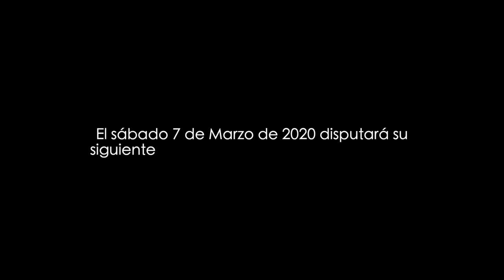TESTIGOS DE ÉLITE - Emilio Martín. El DUATLÓN de mi vida | TestigosdeÉlite 1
El duatleta español más laureado de la historia se sienta con nosotros a repasar su carrera deportiva, mientras vemos imágenes de sus victorias más recientes, de cara a su preparación para su próxima cita internacional.